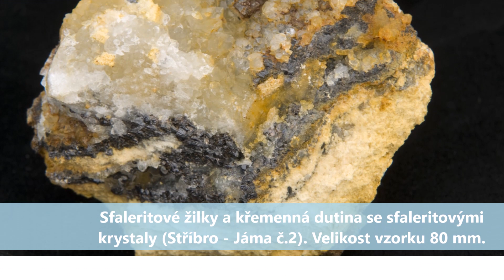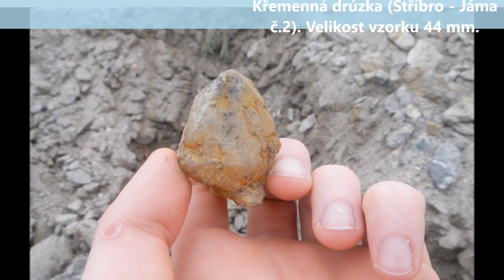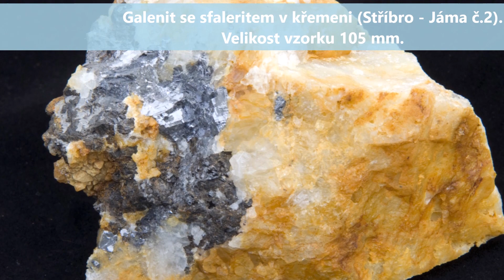Stříbro - Jáma č. 2 (22.3. 2015)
Videozáznam z březnové výpravy na částečně odbagrovanou haldu jámy č. 2 ve Stříbře. Zdejší křemenný materiál pocházející z tzv. "Dlouhé žíly" obsahuje velké množství drúzových dutin s odrůdami křemene a často také rudní minerály, především galenit a sfalerit.